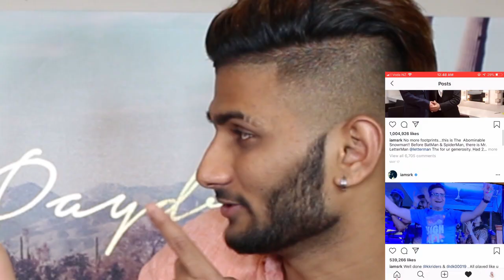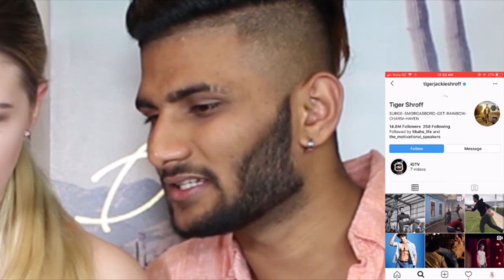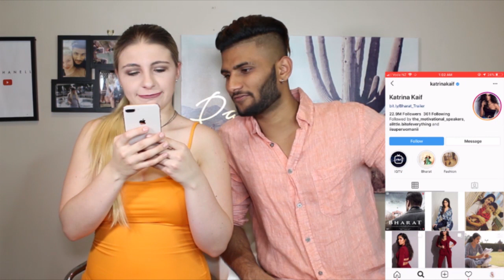My American Girlfriend Rates Bollywood Actors and Actresses + Guess Their Age | Part 2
Shanell rates four Bollywood actors and actresses AND guesses their ages. *THIS IS ALL IN FUN* It's important that people realize that everyone has beauty within them...and with that- ENJOY THE VIDEO! :)